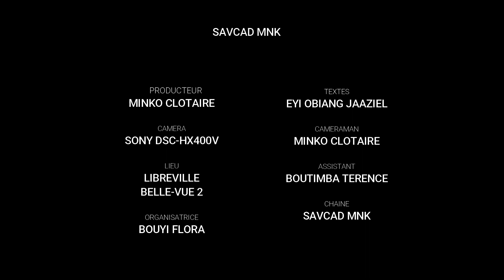L'AVENIR DU FOOTBALL GABONAIS PARTIE 5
DECOUVREZ 5 JEUNES JOUEUSES DU GABON.
FAITES FILMER VOS MATCHS !!